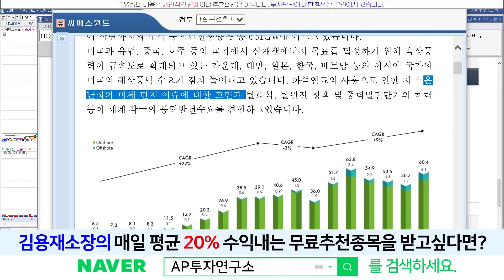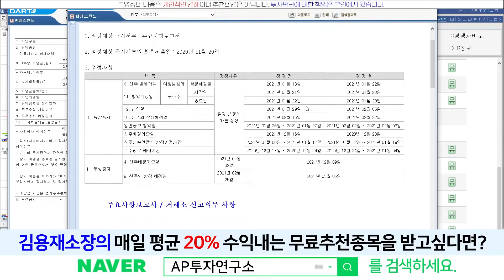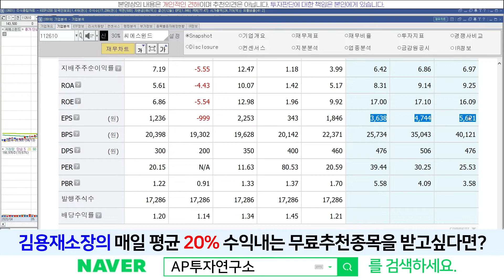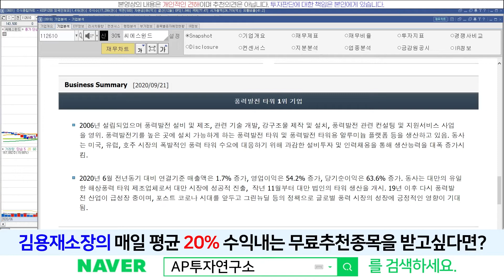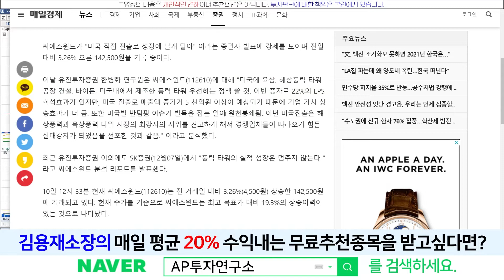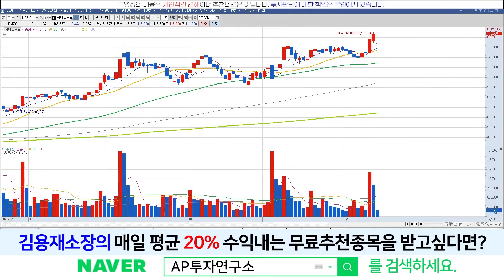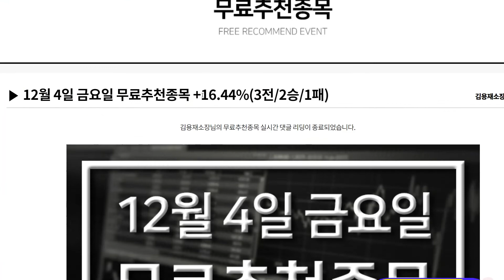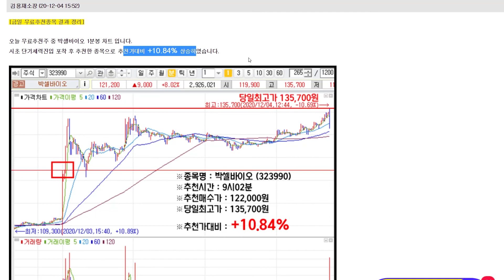씨에스윈드(112610) - 이정열팀장이 말하는 해상풍력 1위 기업의 미래